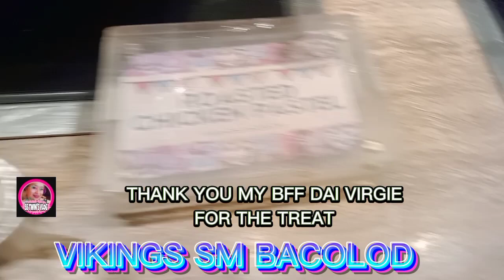BONDING AND TREAT WITH MY BFF VIRGIE|VIKINGS SM BACOLOD